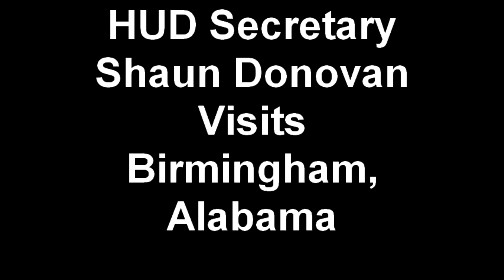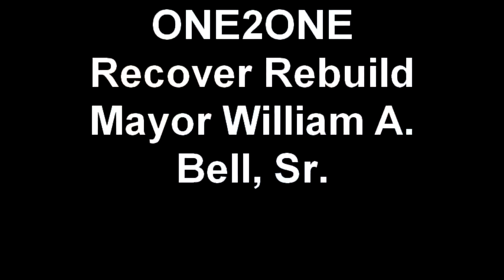HUD Secretary Shaun Donovan Visits Birmingham, Alabama